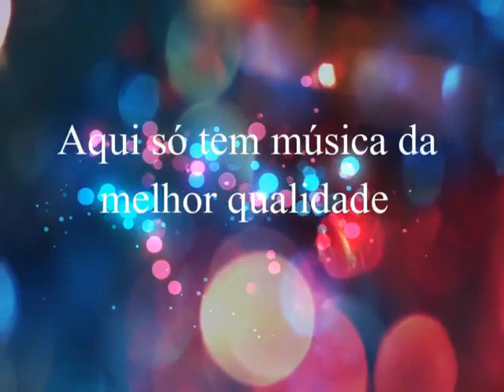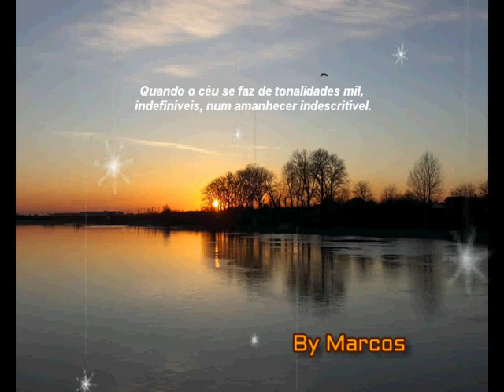Canarinho & Colibri - Teu Olhar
Canarinho & Colibri
Ano: 2001